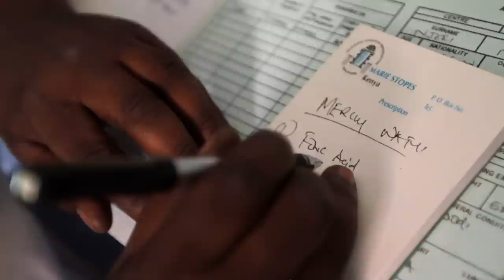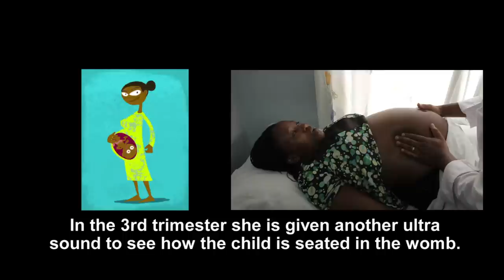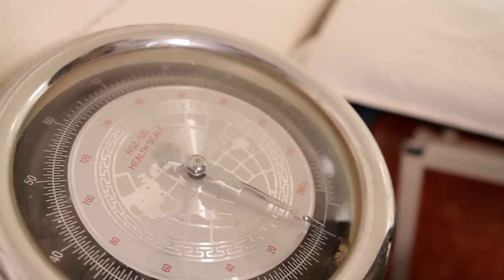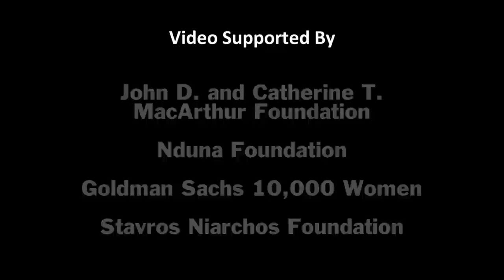Pregnancy Health (Kenya)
Patients and doctors address the do's and don'ts of pregnancy.